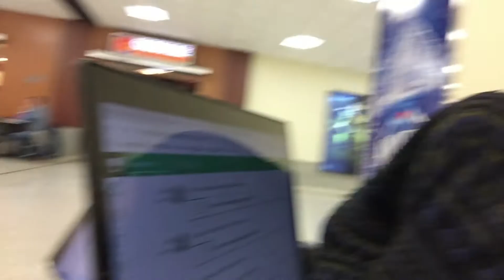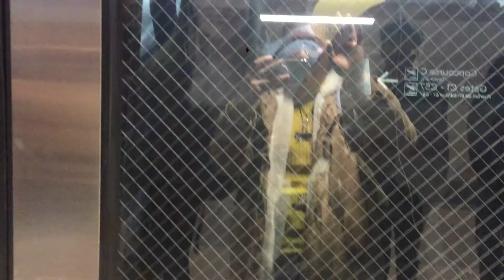Emory Debate Tournament Pt. 1 II Vlog 4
Trip to Atlanta for the Emory Debate tournament and the travels of going there. This is day one, so more videos for the rest coming up.